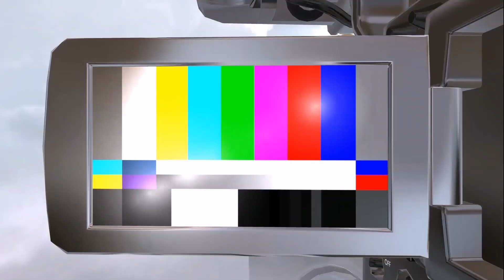Klimaatbeleid in Meppel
Camiel Hemminga in gesprek met Anouk de Vlieg en Hanneke van Diepen van GroenLInks over de Klimaat Wake en klimaatbeleid.